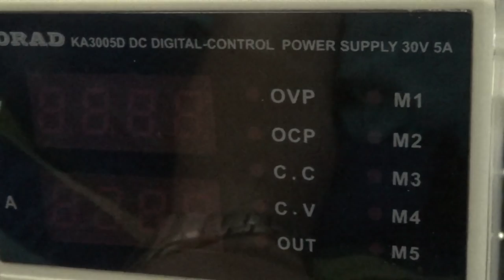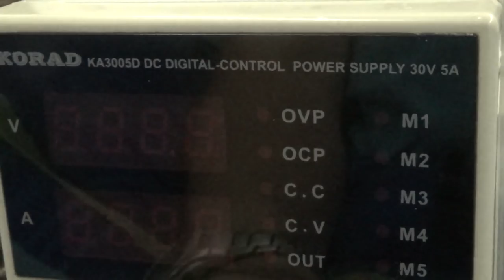BitBastelei #170 - Korad KA3005D Lüftertausch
Na das war wohl nix: Weniger als ein Jahr nach Kauf ist der Lüfter meines Korad KA3005D schon durch. Nunja, ein Tausch ist ja schnell erledigt…